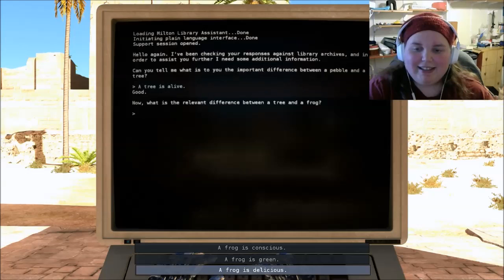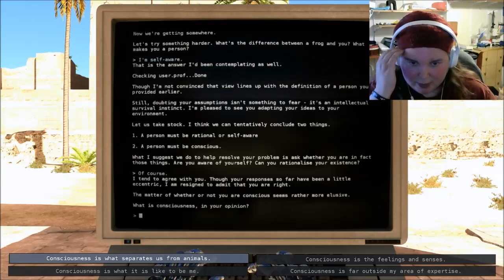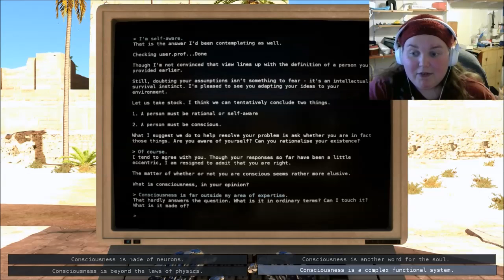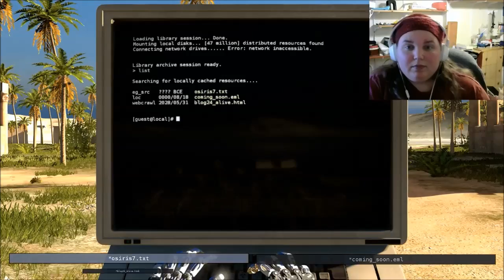talos project episode 10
Hey guys another episode of The Talos Principle is up